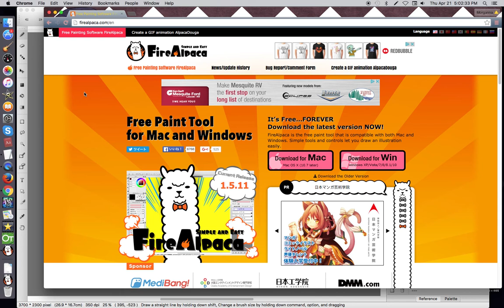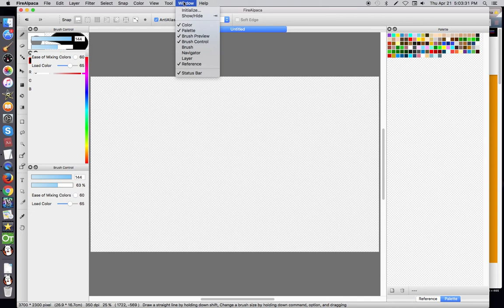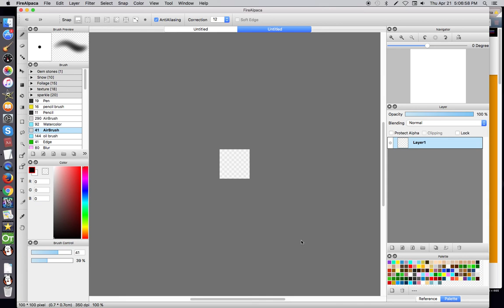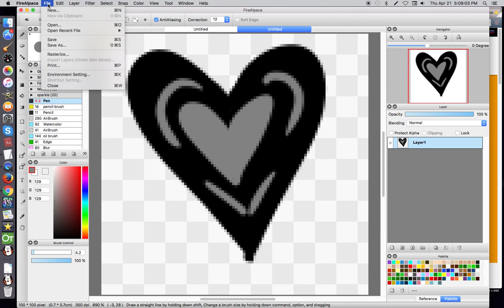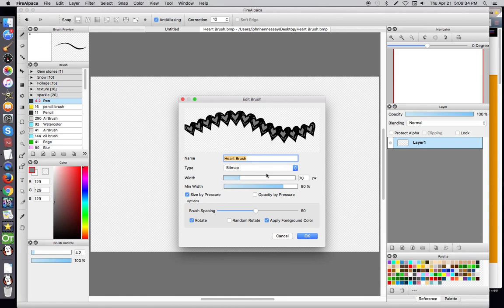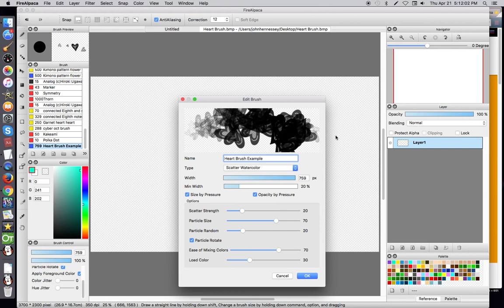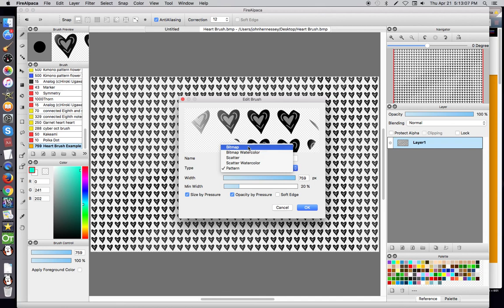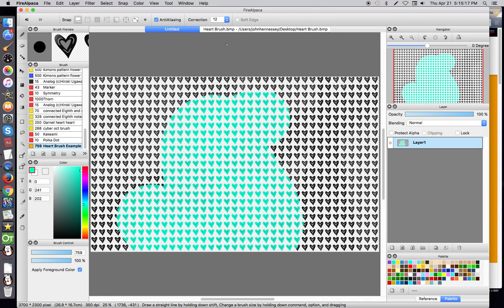FireAlpaca - I'm missing.../I want to add...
Very short and sweet video with a little hiccup (I have been working 12 hours all week, give me some slack)

I do try to answer all questions, however some I get multiple times over. This video covers two topics I have answered questions to on both my DA account (Almost every brush upload) and every youtube video (Multiple times, in some)

Firealpaca.com/en

Find me: Mo-Fox.Deviantart.com